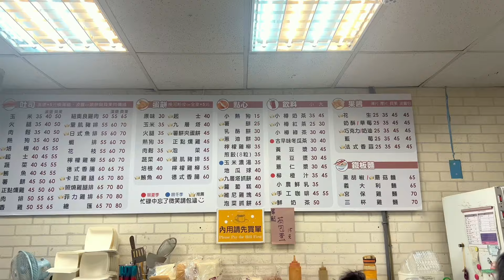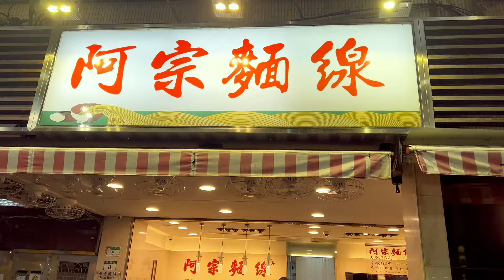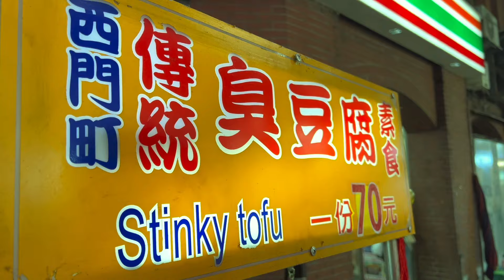TAIPEI VLOG❤️ | Acting Classes🎭 Exploring night markets, cafes ☕️🍧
Super excited as I embark on an 8 days acting course in Taipei with other actors and actresses. I didn't get to film any BTS during classes, but I had a series of videos of food and everything yummy! Hope you guys enjoy my lil vlog 😘